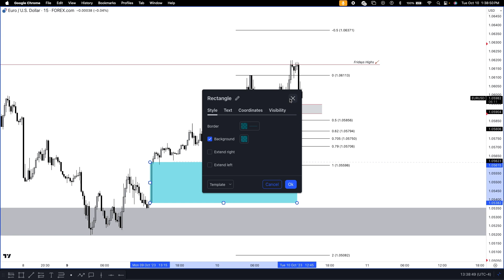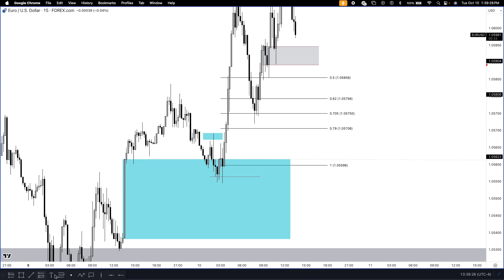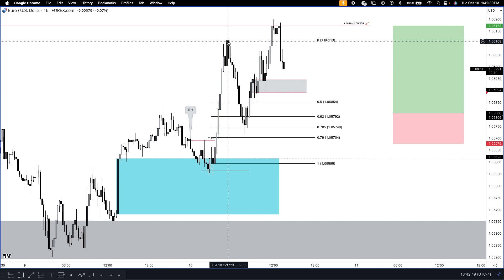Passing FTMO 100k challenge using Market Structure Shift & OTE Pattern !